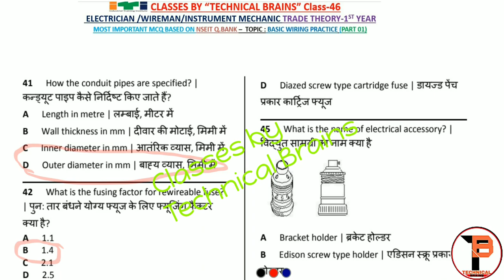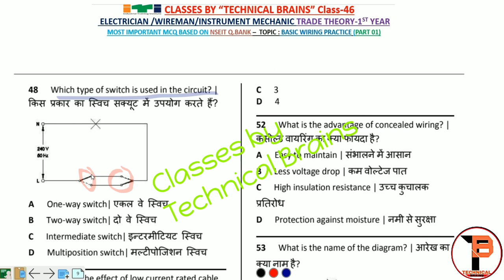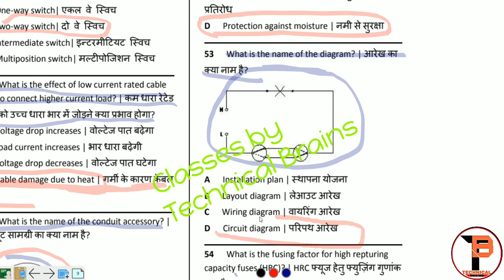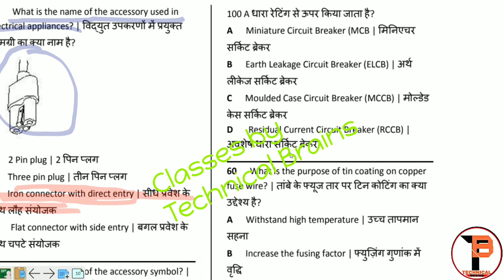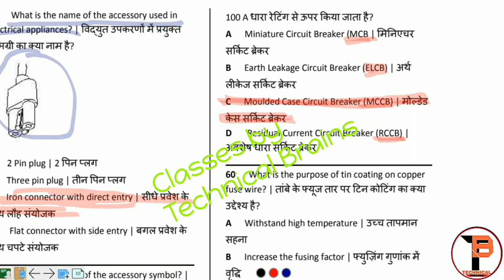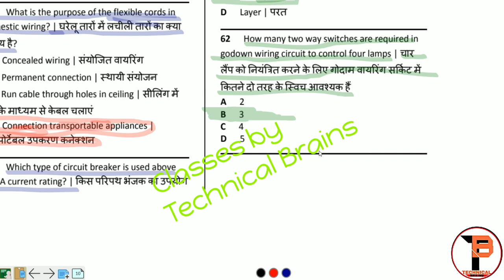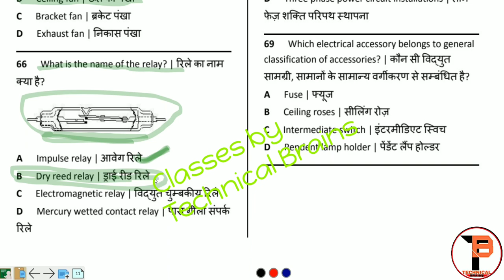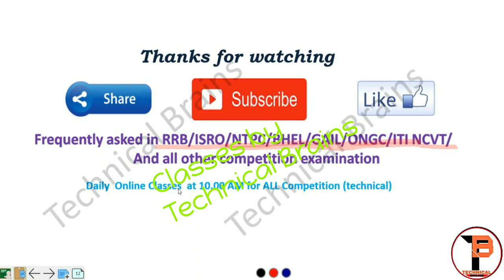Electrician Trade Theory 1st Year|NIMI Electrician Question Bank|Basic Wiring Practice1|ITI Exam #46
Electrician Trade Theory 1st Year|NIMI Electrician Question Bank| Basic Wiring Practice part 1|ITI CBT Exam #46

Topic Covered :
 Basic Wiring Practice part 1(electrician 1st year)

Based on Nimi question bank 1st year
And NSEIT Model question bank

ITI इस तरह के ITI से जुड़े जॉब, डीजीटी गाइडलाइंस या नोटिस इत्यादि के लिए दिए गए नीचे के लिंक  के साथ हमसे जुड़ सकते हैं धन्यवाद

iti exam,iti admit card,iti exam 2021,iti admit card 2021

Nimi Mock Test MCQ PART - 1 || ITI Electrician Theory 1st Year || Nimi Mock Test Questions And Answer in Hindi,
Ncvt ITI electrician theory,
Electrician Theory in hindi,
Electrician Theory Objective Question Answer इलेक्ट्रीशियन प्रश्न उत्तर,
Electrician Theory Important Questions,
Electrician Theory live classes,
Electrician Theory Most Important Questions Electrician Most Important Questions,
Nimi Mock Test App,
Nimi pdf Questions & Answers,
Electrician 1st Year Theory,
Electrician Theory All Chapter MCQ,
NIMI MOCK TEST ITI ELECTRICIAN EXAM FIRST YEAR PART-1,
ITI Electrician Theory Class,Iti electrician trade theory in hindi,electrician theory,
ITI Electrician Trade Theory,First semester,
iti electrician theory 1st semester,

इलेक्ट्रीशियन ट्रेड थ्योरी,
Electrician Theory 1st Year,Nimi Question Bank Electrician 1st Year,
Transformer Question And Answer,
Nimi Mock Test 1st Year,
Nimi Mock Test 1st Year MCQ,
Nimmi assignment ITI 1st year Electrician 2021,Electrician theory most important question for ITI,
Electrician theory 500 Questions Series ,Electrician Theory 1st Year,
Ncvt iti 1st year electrician theory model paper, iti 1st year 2021 electrician important Question
iti important Question 2020,
iti 1st year question papers,
iti drawing important Question,
iti theory important Question 2020,
iti electrician theory papar important QUESTION,
iti 1st year exam 2019 electrician theory paper important questions answers,
iti 1st year exam theory paper important questions answers ,
iti 1st year exam drawing paper important questions answers ,
iti 1st year exam electrician theory sample papers ,
iti 1st year exam electrician theory objective type mcq in Hindi ,
iti 1st year exam electrician theory paper objective questions answers ,
Electrician Theory Previous Year Peper,
Electrician Theory MCQ in Hindi
Electrician Interview,
Electrician Interview in Hindi,
ITI 1st year Nimi Question Bank,